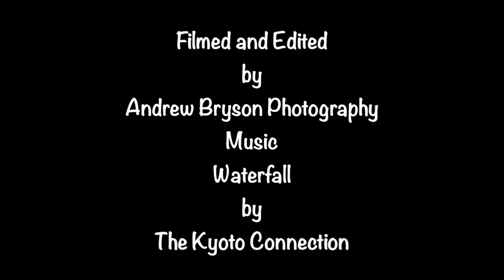Northumberland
This video is about Northumberland and shows a very small amount what the County has to offer.